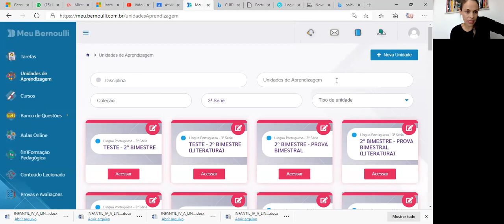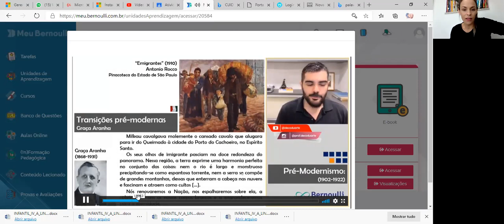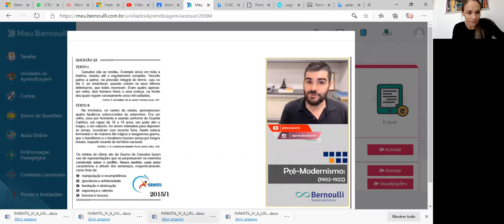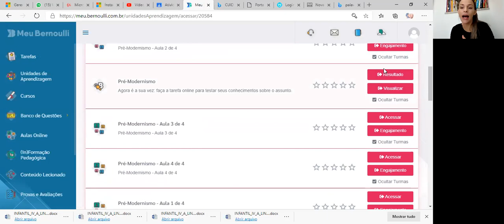3º Série Literatura Maria "Intertextualidade e Pré-Moernismo"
Correção das atividades e conversação